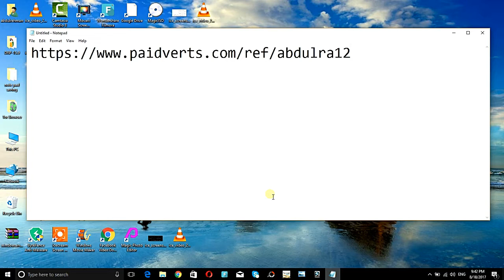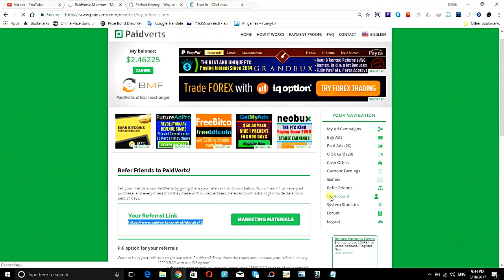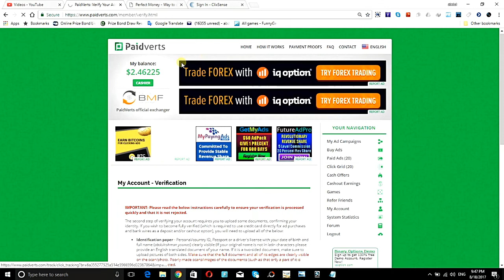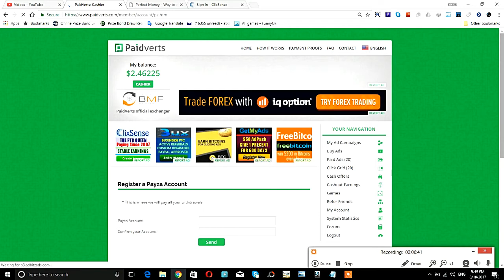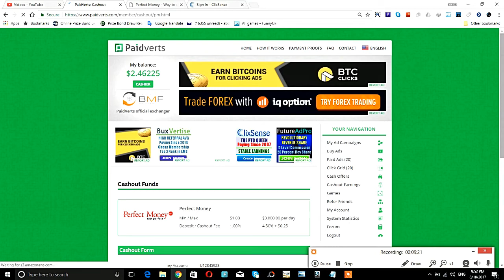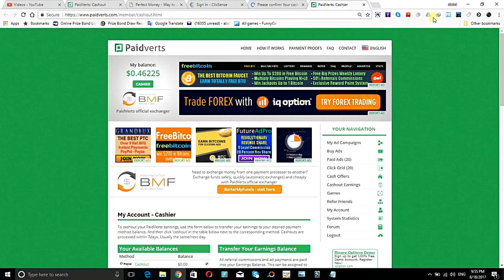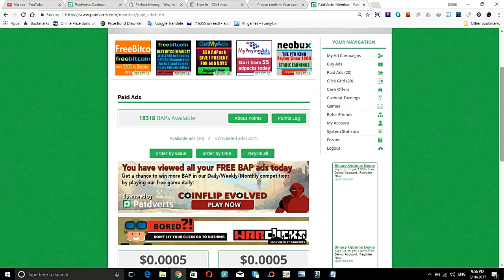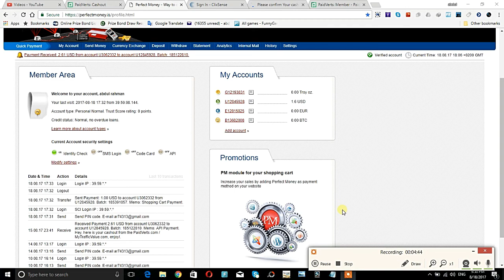Paidverts Withdrawal Method With Proof Complete Guide URDU/HINDI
click here to create your account

how to work on paidverts for make 5$ to 100$ daily complete guide URDU/HINDI

how to buy ads on paidverts and what's the benefits of adpacks Compelete Guide -URDU-HINDI

what is paidverts?
PaidVerts is an advertising platform that pays you to interact with advertisers. Advertisers purchase ads in their system and Paidverts deliver those ads to your account every hour. In other words, Paidverts is a paid to click (PTC) website.